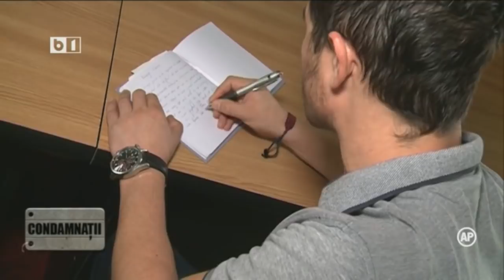CONDAMNATII, 21 SEPT 2019